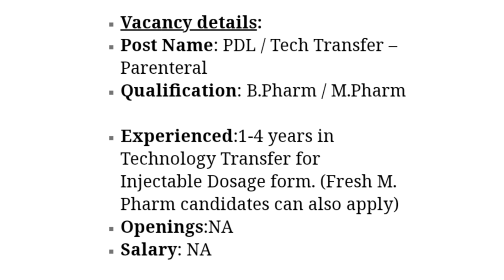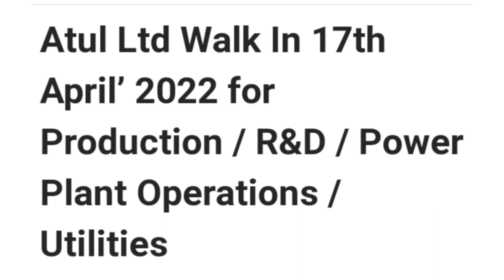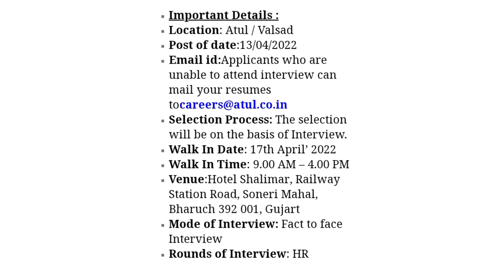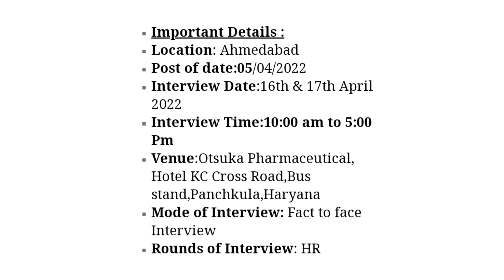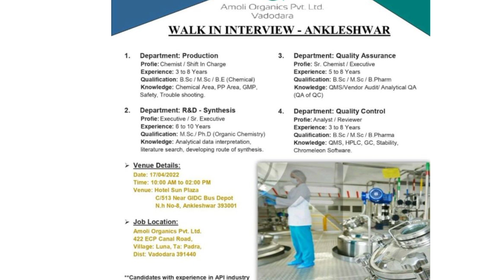Sun Pharma,Glenmark ,Atul Ltd,Jubilant ,Amoli Organics,Otsuka Pharma Walk In 17th April 2022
Otsuka Pharmaceutical Walk In Interview 2022  M Sc , B Pharma ,M Pharma ,B.sc,ITI,Diploma,B.tech  for Production,& QC,QA,Packing,Maintenance
Amoli Organics Pvt. Ltd Walk In Interview 2022  B.Sc ,M.Sc,B.Pharma,B.tech for Chemist, Shift In Charge,Sr. Chemist, Executive,Sr. Executive,Analyst
Atul Limited Walk In Interview 2022  M.Sc ,BE ,B.Tech , Ph.D , B.Sc , Diploma , ITI for Production ,R&D , Power Plant Operations , Utilities
Jubilant Generics Limited Walk In Interview 2022  M.Sc.-Chemistry, B.Pharm., M.Pharm,B.tech for Production ,Packing , QA ,QC, Engineering
Sun Pharma Walk In Interview 2022  B.Pharm , M.Pharm for PDL ,Tech Transfer - Parenteral At Halol
Glenmark Pharma Limited Walk In Interview 2022  B. Pharm , M. Pharm,Diploma & Above for Production Manufacturing,Packing & QA At Vapi Gujrat